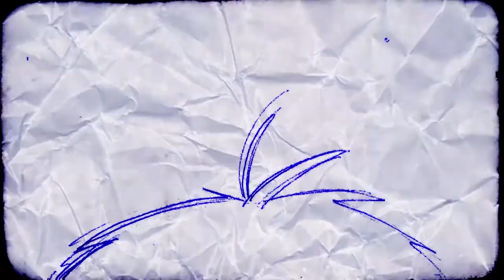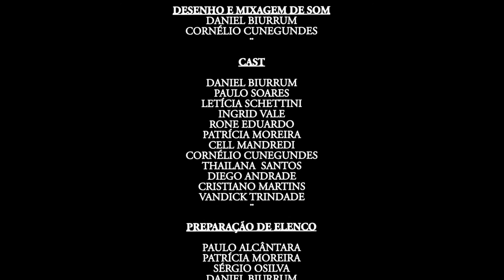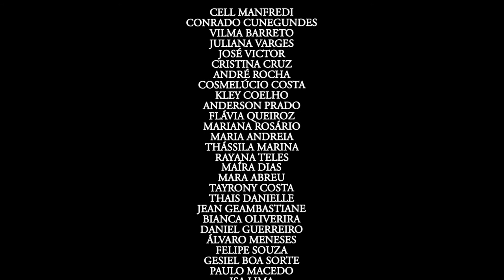CINEMA DA DEPRESSÃO #01 - Versão Completa ( Dir. Patrícia Moreira) 2013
Direção - Patrícia Moreira
Roteiro - Cornélio Cunegundes e Daniel Biurrum
Incluindo mais DOIS EPISÓDIOS INÉDITOS no FINAL pra você que acompanhou os episódios da série CINEMA DA DEPRESSÃO (e também para os que ainda não conhecem), confiram agora versão completa das aventuras do nosso "herói da paciência"!!!

Deixe também o seu comentário para nos dizer o que achou e deixar sugestões para as próximas séries!

Curta a nossa página no Facebook e se mantenha sempre informado sobre as novidades da PORCO ESPINHO!

CINEMA DA DEPRESSÃO!